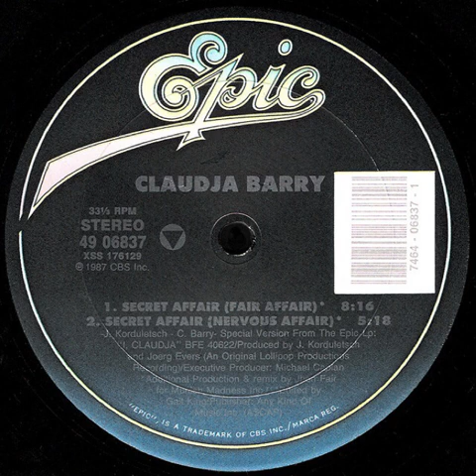Claudja Barry - Secret Affair (Nervous Affair Dub Version)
1987 12” Single
Additional Production Remix & Edited By John Fair & Gail “Sky” King (R.I.P)
1987 Epic Records